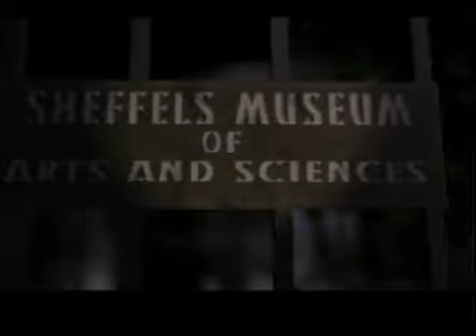Spider The Video Game (PSX) (Part 16/33) Display Cases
Part 16 of the Playthrough of Spider The Video Game on the original Playstation.

All footage is captured from the ePSXe1.8.0 Emulator and an ISO File.

Publisher: BMG Interactive
Developer: Boss Game Studios